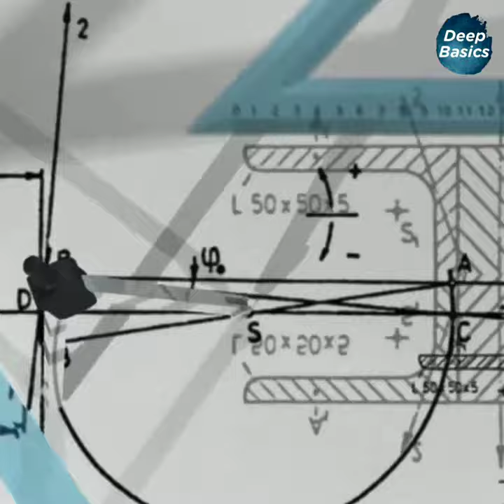How many days will it take to go to moon by walking ??😲😯 । ।DeepBasics।।Factsinhindi।।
Let's imagine a road to the moon would exist. That road would be 385,000 km long, as that's how far away the moon is, give or take. Now assuming a walking speed of 5 km/h, which is a brisk walk and makes for easy math, it would take you 83,333 hours to get there if you walk non stop. That's roughly 9.5 years if I round a bit.

If you add rest stops and sleep, so let's say you walk 8 hours a day, it would take 27 years.

TOOLS USED
Boya mic

Tripod Stand Selfie Stick